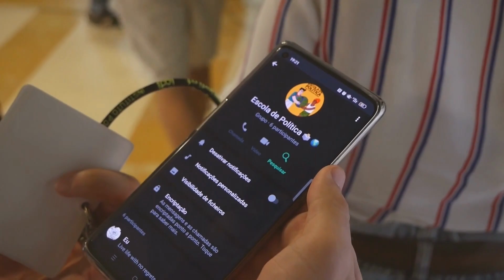Escola de Política - Participar para a Cidadania Global | Projeto “Jovens na Política"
Imagem e Edição: Ricardo Dias